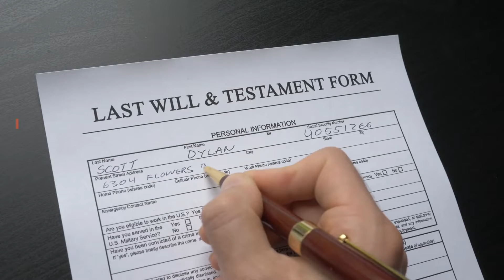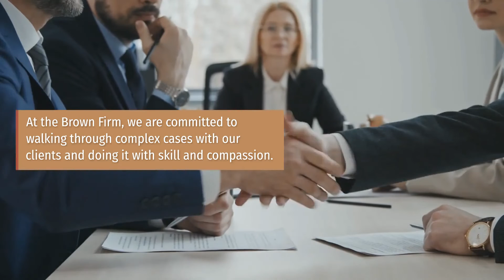Survival Action Claims in Georgia